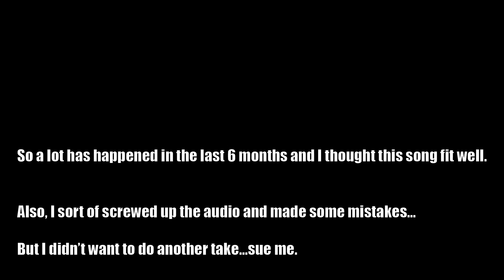¿Con Quién Se Queda El Perro? Cover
An acoustic cover of ¿Con Quién Se Queda El Perro? by Jesse y Joy.